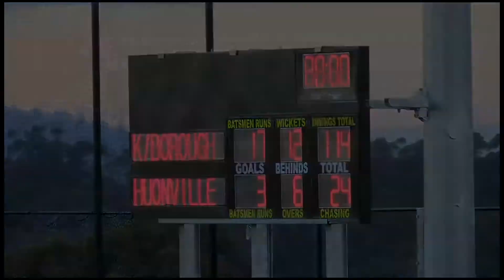Round 11 Kingborough v Huonville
View Kingborough absolutely smash Huonville in Round 11 of SFL footy.

10 minute clip.